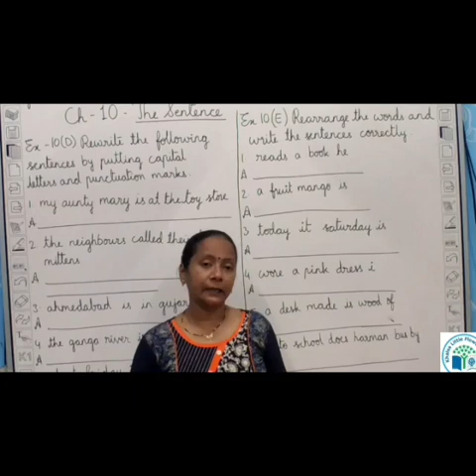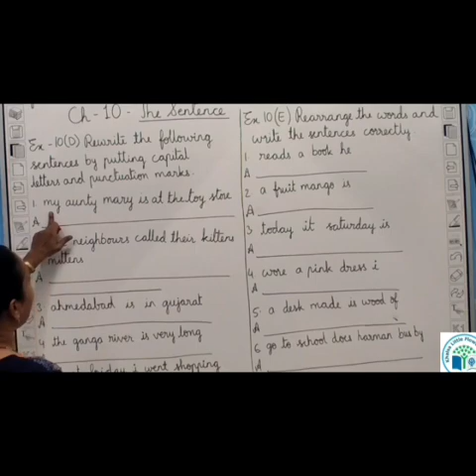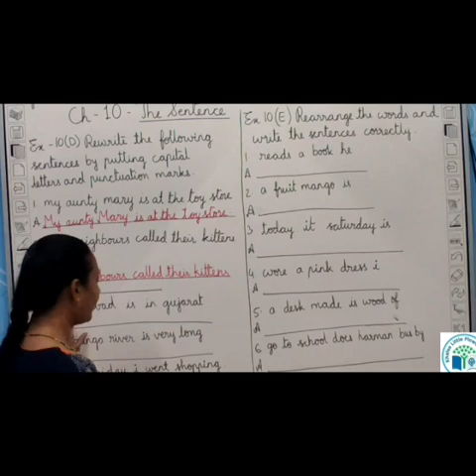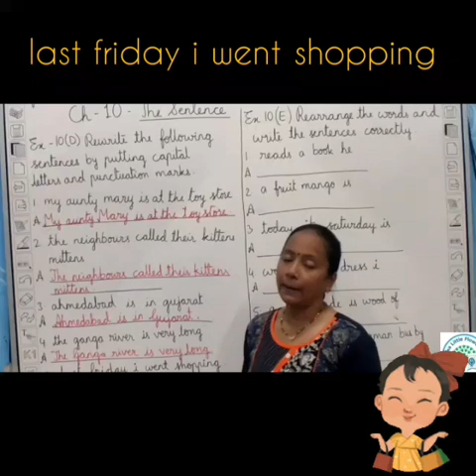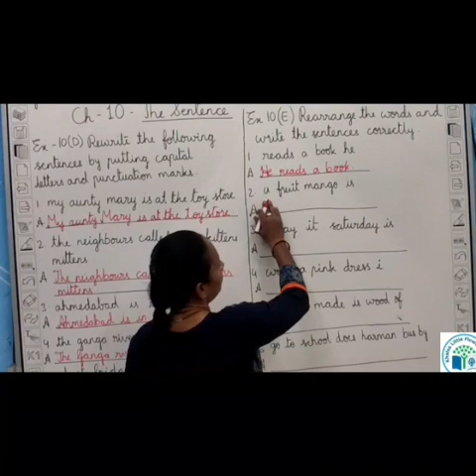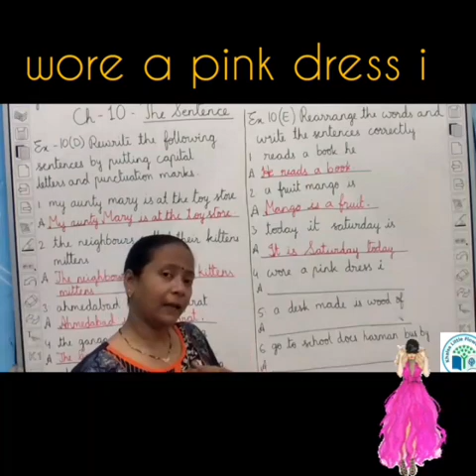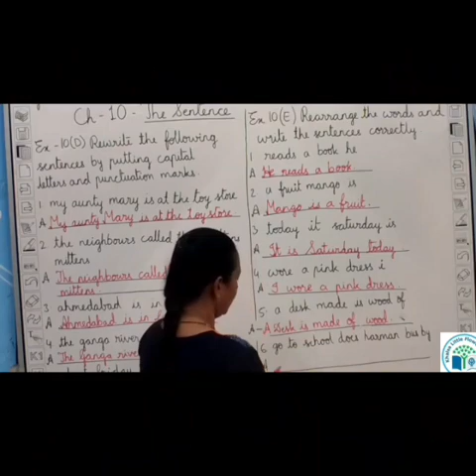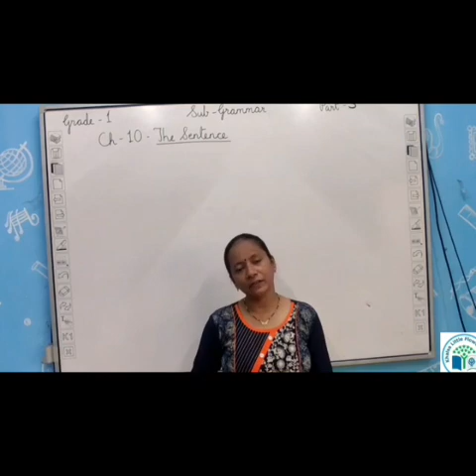GRADE 1| GRAMMAR| CH 10| THE SENTENCE |PART 3| KHALSA LITTLE FLOWER SCHOOL